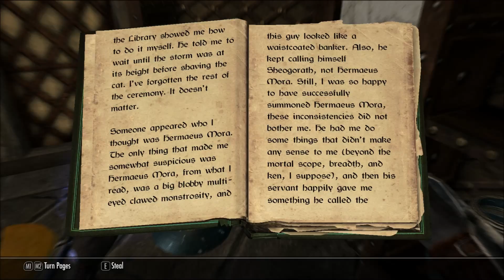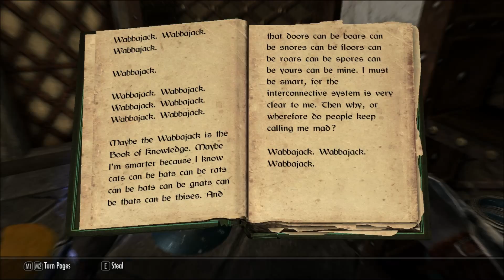Skyrim Legendary EP: 13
We continue our adventures in the Legendary world of Skyrim.